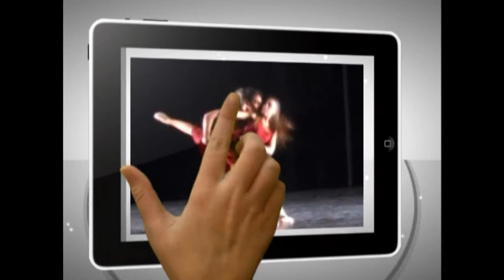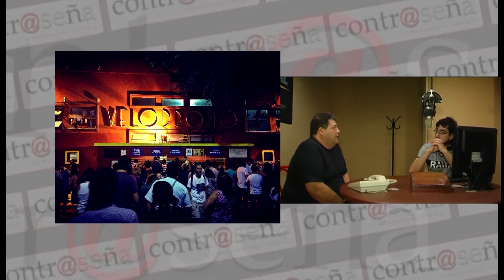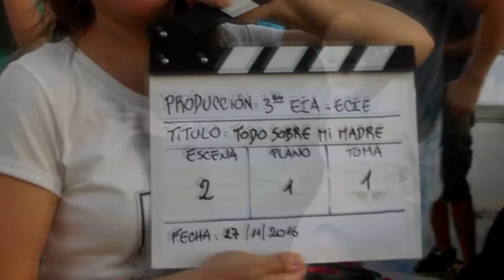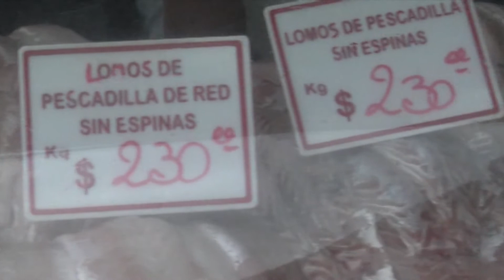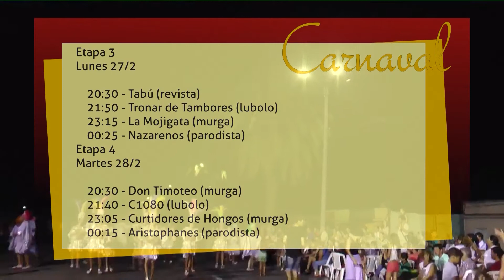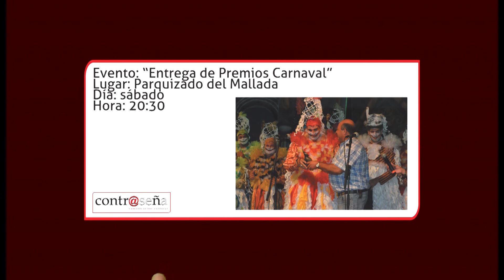Programa CONTRASEÑA 27-02-2017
Nota a Carlos Paredes, Concurso Nacional de Murgas y Humoristas, Etapas y resultados del Carnaval y LLamadas, Agenda Cultural San José